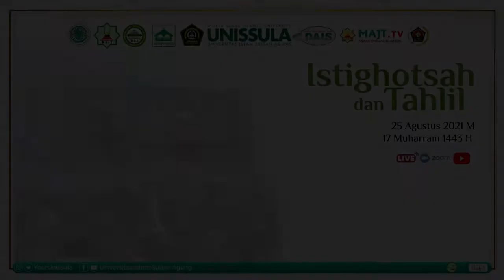KH. Abdul Qoyyum Mansur / GUS QOYYUM Istighosah dan Tahlil Tahun Baru Islam 1 Muharram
Kajian KH. Abdul Qoyyum Mansur (GUS QOYYUM) dalam acara Istighosah dan Tahlil Tahun Baru Islam 1 Muharram dan Keselamatan Bangsa yang terlaksana 25 Agt 2021

Semoga Bermanfaat Mengkaji Ilmu.